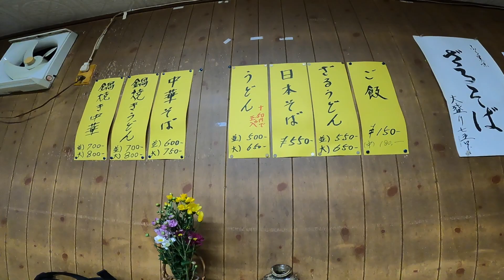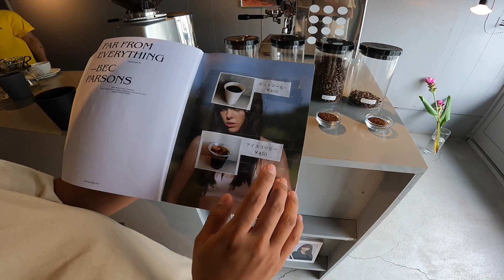【ピアノの練習して高知県須崎市にある最強の中華そば紹介してみた】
ここは楽園なのか？金もストレスもない底辺Youtuberの海外移住。

【危険、高知でサーフィンいい波やったら両足が切れました】Surfed good waves at hidden place and I did cut my legs in Kochi Japan

【台風１０号貸切サーフィン】ショアブレイクの激速ブレイクでサーフィンをしてみた動画です。　Surfed at Japan　Gopro8 4K video

【激浅、危険】高知県のドライリーフでサーフィンしたらやばっかった。surfed at a dry reef point in Japan.

Listen ad-free with YouTube Premium
Song
Oblivion (feat. Lola Blanc)
Artist
TheFatRat
Kobalt Music Publishing, LatinAutor, SOLAR Music Rights Management, UMPI, BMI - Broadcast Music Inc., AMRA, LatinAutorPerf, and 7 Music Rights Societies

Track Info:
Track: Backwoods BBQ - Chris Haugen
Genre: Jazz and Blues
Mood: Dark
Release: 2020 / June

Best psychedelic music
Beste Goa Musik
Beste Trance Musik